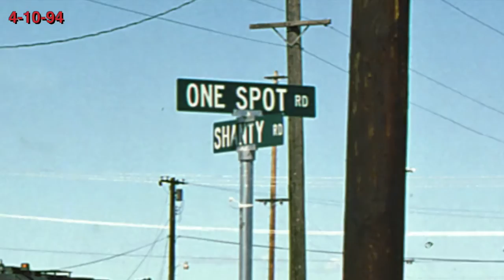Southern Pacific, Roseville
Slide presentation of scenes around the SP Roseville terminal mainly in the early 90s and before.  Some locations are quite repetitive.